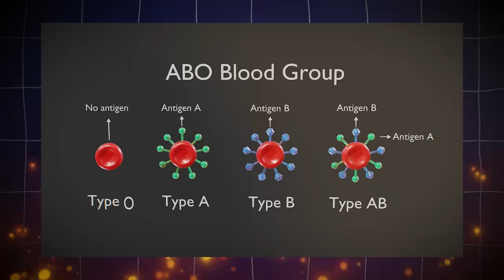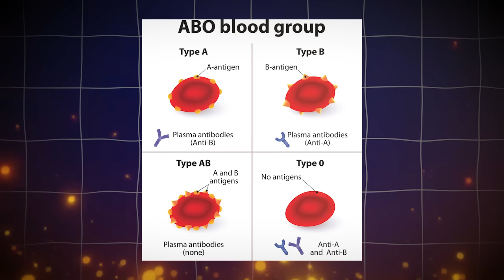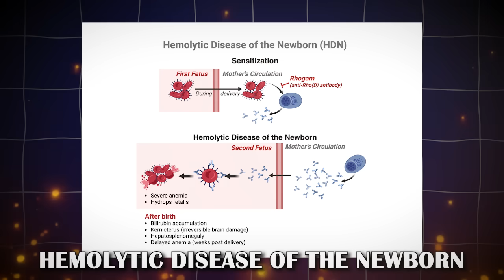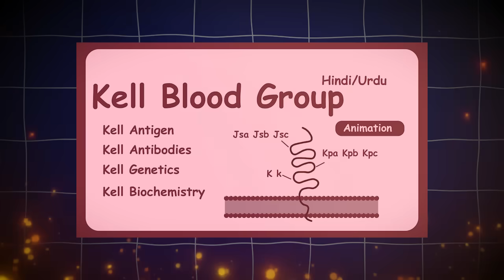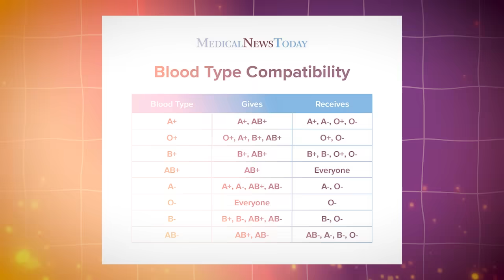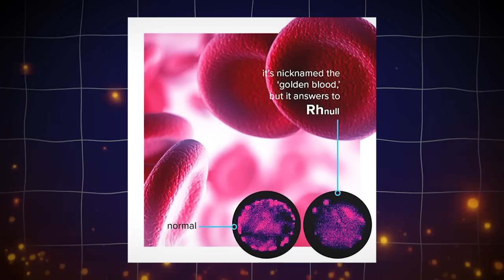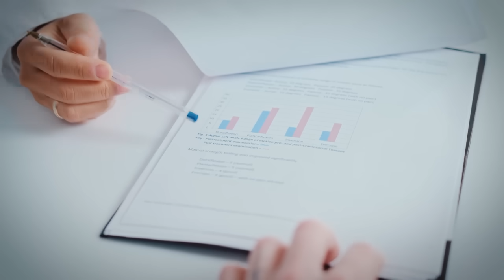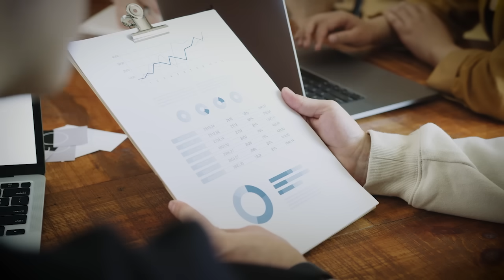Every Hidden Advantage To Your Blood Type Explained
The video explores why blood types matter, how scientists discovered their importance, and how this knowledge changed medicine and our understanding of human evolution. It uses visuals of blood cells, genetics, and medical scenarios to explain why some people can donate blood to almost anyone while others cannot. B positive blood group.
Unlock the mysteries of your body and discover the secrets hiding in your blood type! From personality traits to diet recommendations, and even disease susceptibility, your blood type holds more information than you think. In this video, we'll delve into the fascinating world of blood types and explore what your blood type says about YOU. Whether you're Type A, Type B, Type AB, or Type O, get ready to learn some surprising facts that will change the way you think about your health and wellness. So, what are you waiting for? Watch till the end to uncover the secrets of your blood type!

The Most Shocking Discoveries About Human Blood Types | What You NEVER Knew!

Are you really just your blood type? 🤯 In this video, we uncover the most shocking facts about human blood types — from rare genetic traits to mysterious links with personality, diet, and disease resistance. Whether you're Type O, A, B, AB, Rh-positive or Rh-negative, there's a LOT you’ve probably never heard before... and it’s WILD.

➡️ Discover:
✅ The rarest blood type on Earth
✅ Hidden connections to ancestry and evolution
✅ Surprising medical risks and advantages by blood type
✅ The strange truth about Type O and Type AB
✅ Why some blood types may be linked to brainpower, attraction, and even memory!

🔥 This is NOT just another health video — it's a mind-blowing look into how your blood may hold secrets to your past... and future.

Explore the importance of blood types, and how scientists discovered this knowledge, which ultimately advanced  modern medicine. Learn about antigens and antibodies, key components of the immune system, that determine blood type compatibility. See how understanding **donating blood** has changed healthcare and human evolution.

Explore the role of antigens and antibodies in determining blood type compatibility, which is a key aspect of the immune system. Discover how understanding donating blood has changed healthcare, and learn about the science behind modern medicine**.
Explore how understanding donating blood has significantly influenced **modern medicine** and healthcare practices. Learn about antigens and antibodies, key components of the immune system, that determine blood type compatibility. Discover the impact of science and medical understanding on human evolution and transfusion safety.